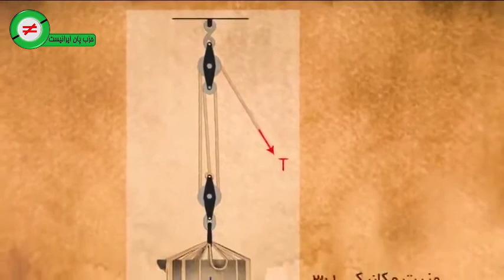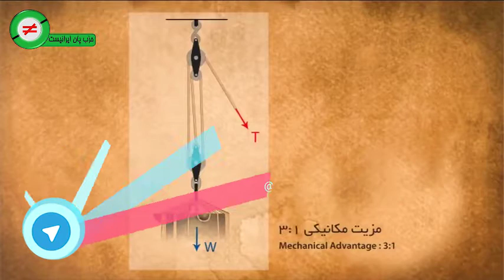چگونگی ساخت ستونهای تخت جمشید تاریخ و فرهنگ و هنر ایران